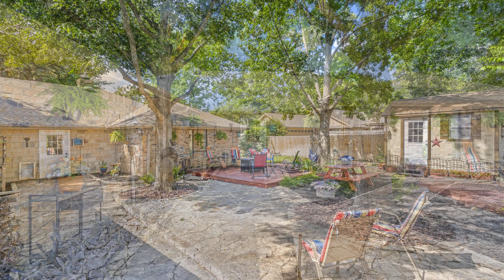4400 French Lake Dr, Fort Worth, TX